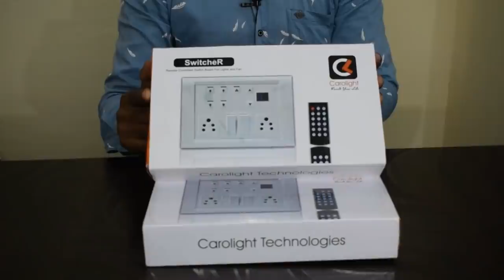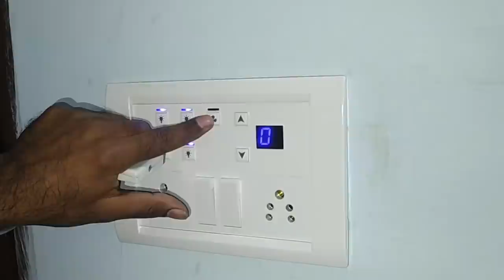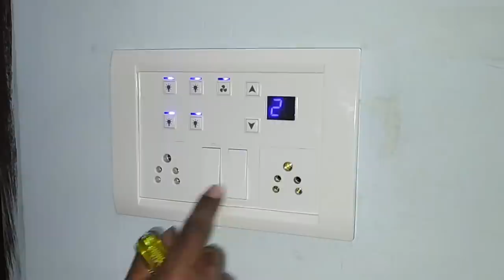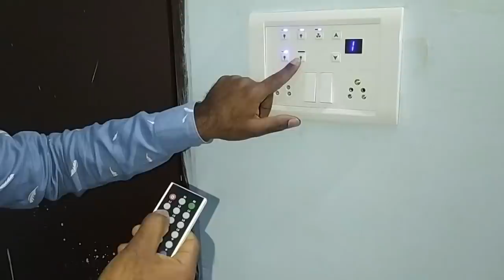Remote control switch board connection | remote control switch board for home Electrical Technician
remote control switch board connection for home

In this video, you will learn how to do the wiring of a remote controlled switchboard and how to ON and OFF Light Fan By using a Remote

1. Suitable for Use in Household, Offices, Shops, Restaurants, Hospitals, Hotels & more.
2. This Unique Remote also helps in controlling the speed of a fan.
3. System saves unnecessary cost of 2 Way wiring and 2 way switches.
4. Spark proof & contactless switching Increases switch life.
5. Operate through remote control as well as from your existing board manually.

Buy This Remort Controlled Switch Board From Amazone
Carolight Remote Controlled Switcher for 4 lights and 1 Fan

other Product for your home

Water level Indicator with Alarm on Tank Full with 5 Sensors

Wi-Fi Enabled Smart LED Bulb

WiFi iot Switch Smart Home Automation

This Video You Must Watch

queries Solved
1. remote control switch board for home
2. remote control switch board wiring
3. remote control switch board circuit diagram
4. remote control switch board fitting
5. smart switch board wiring
electrical Technician